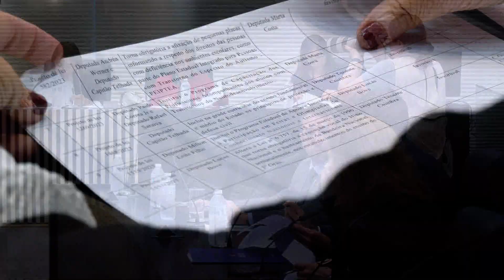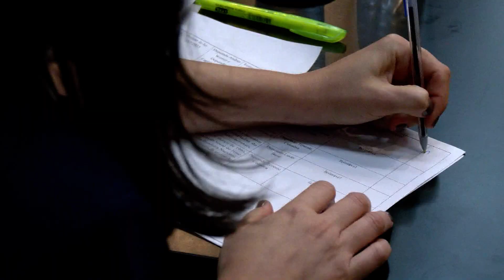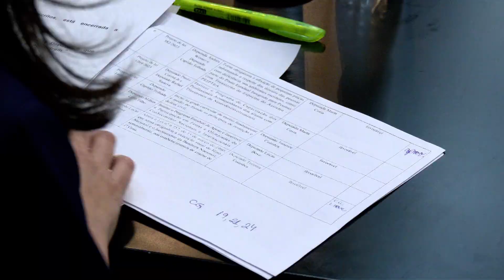Comissão de Educação e Cultura aprova projeto de saúde mental nas escolas estaduais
O INFORME SP TRAZ DIARIAMENTE INFORMAÇÕES SOBRE OS ACONTECIMENTOS MAIS RELEVANTES DA ASSEMBLEIA LEGISLATIVA. ACOMPANHE!

EISP_CEC_2205